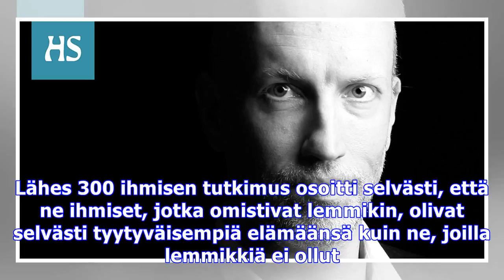Lemmikki auttaa useisiin sairauksiin – olisiko aika kokeilla koiria kansanterveytemme apuna?